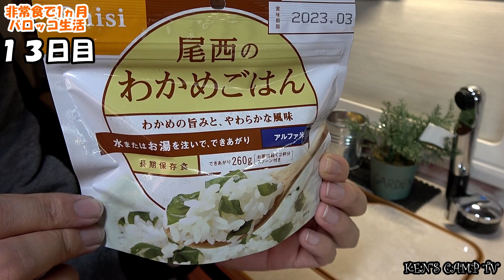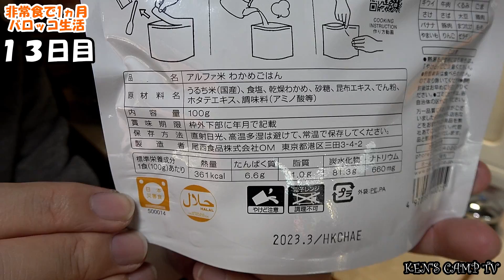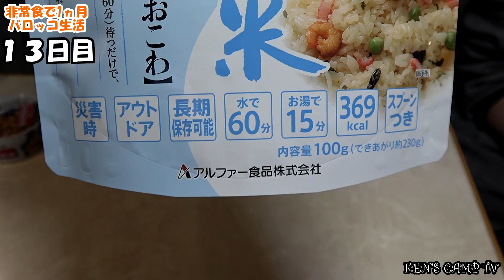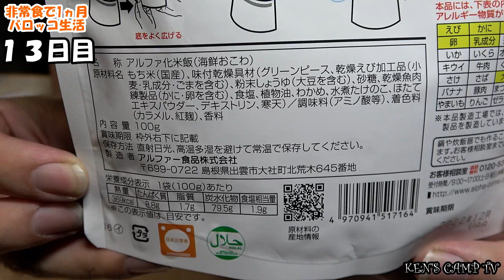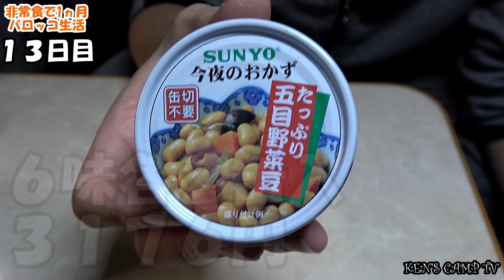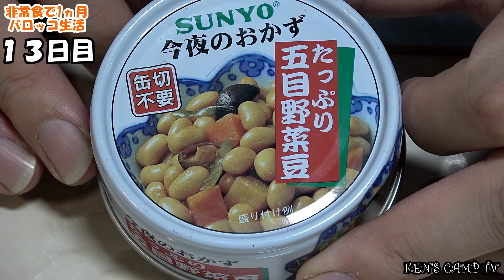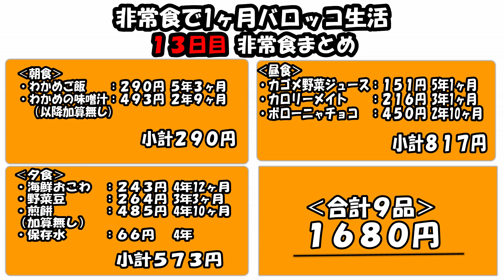非常食で1ヶ月バロッコ生活13日目！！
☆軽キャンパーバロッコ＋のオーナーケンケンが運営するチャンネル「KEN'SキャンプTV」
　僕の動画で一人でもキャンピングカーに興味を持っていただけたら嬉しいです！

・サブチャンネル「KEN'SサブTV」
　ゆるーくなるべくキャンパー関連な、でもジャンル問わず、ケンケンの好きな動画を

・工作ちゃんねる「KEN'SクラフトTV」
　ゆるーくなるべくキャンパー関連な、トミカ改造動画チャンネルです！
　そのほかもなにか近いジャンルをやりたい！